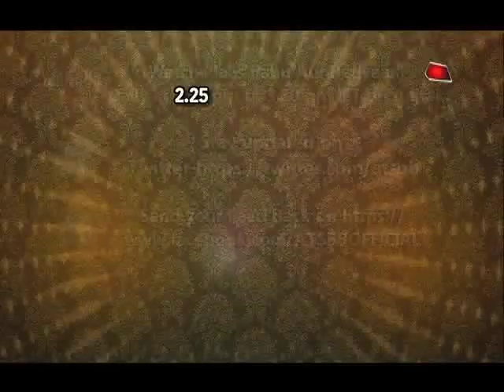Ishqbaaz - Double marriage and Black magic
The latest wedding drama in 'Ishqbaaz '